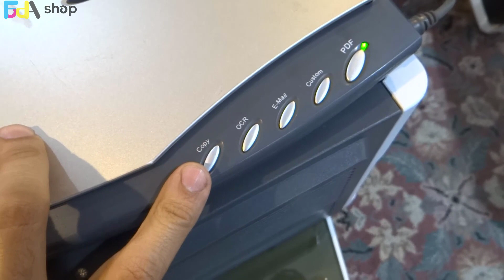حول الطابعه العادية بتاعتك إلى طابعة متعددة المهام 3*1 ( طباعه وتصوير وسكانر )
لينك شراء السكانر من موقعنا